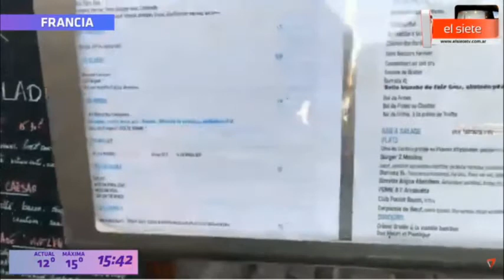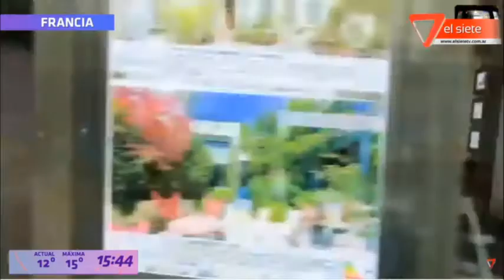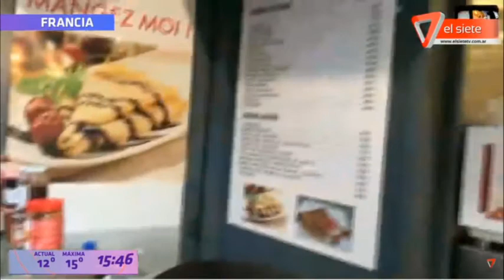SKIPE VIAJERO (FRANCIA)